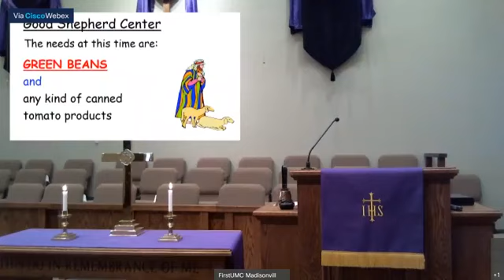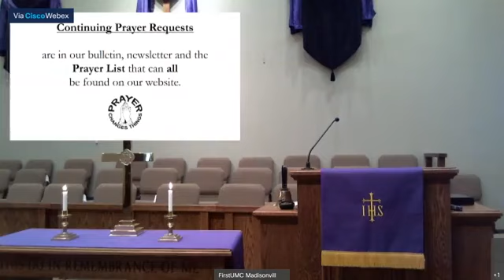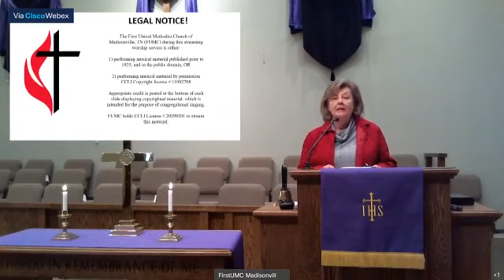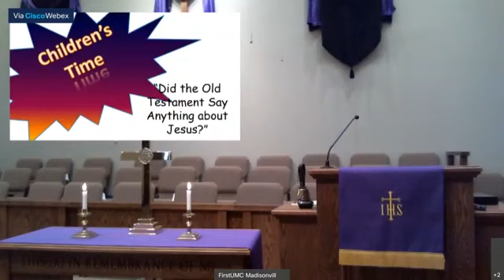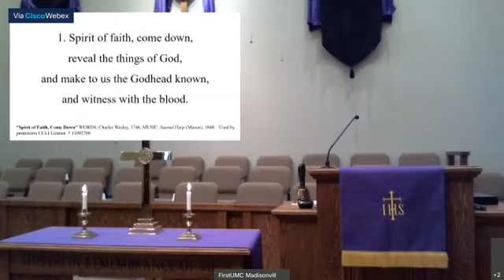February 21, 2021 Worship Service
Keith is under the weather, and the crew had to throw a service together!